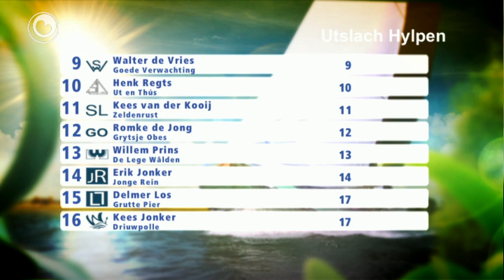Skûtsjesjoernaal fan 11 augustus 2012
Jûn yn it Skûtsjesjoernaal de earste wedstryd fan de IFKS-silerij op de Iselmar by Hylpen. Der is rom omtinken foar it skûtsje de Jonge Rein. Debutant yn de A-klasse mei skipper Erik Jonker. Hy sit oan tafel op de Gaasterland, tegearre mei syn heit, âld-maratonrider, Rein Jonker. Der sil ek praat wurde oer de ôfwêzigens fan de bruorren Los. It wedstrydferslach is fan Eelke Lok en Klaas Jansma jout syn analyse.

De muzyk is fan Meindert Talma. Hy sil in liet sjonge oer Somalyske piraten.